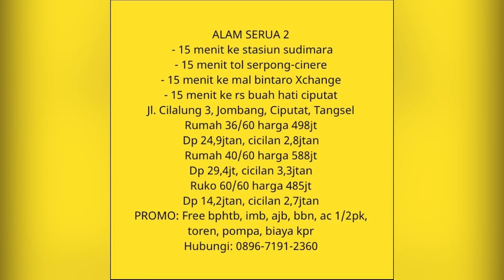Rumah 500jtan dekat stasiun sudimara tangsel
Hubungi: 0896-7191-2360